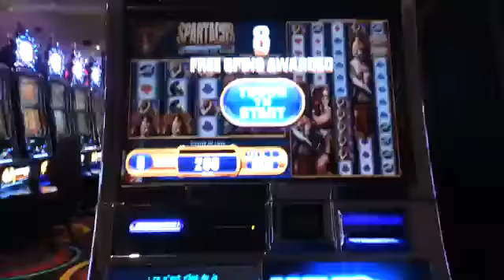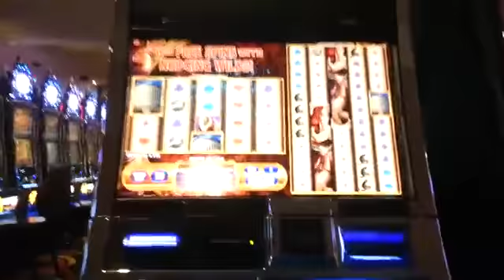Spartacus 2c Slot Bonus BIG WIN!